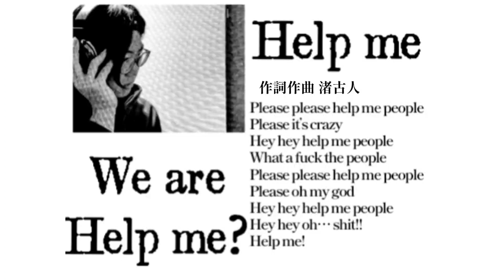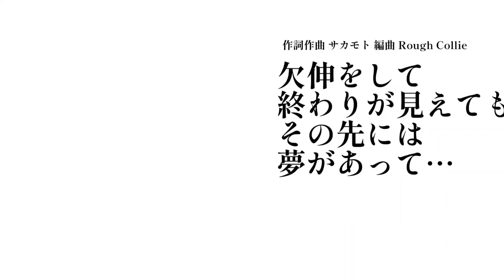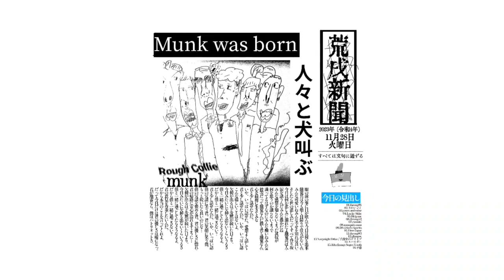Rough Collie - 1stFullAL"Munk" Teaser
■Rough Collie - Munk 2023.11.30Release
Munk (配信日当日より反映されます)
01.throng #1 / きれいごと
02.yawn and mine
03.LUCKY STRIKE
04.Help me
05.throng #2 / mosquito man
06.28 o'clock cigarettes
07.Time-lapse
08.throng #3 / Glimpse
09.Navynight Drive / 真夜中のドライブ
10.髄
11.Re:After Image,Suger,Youth
12.予感

■Cast / Creator
監督 サカモト
制作 Pespilyn
著作 Pespilyn

バンド公式
メンバー
Vo.Gtサカモト

■ひとこと
はぁ〜あ疲れた
みんなに聴いてほしいな♡
今後新しいMV2本程挙げる予定です。